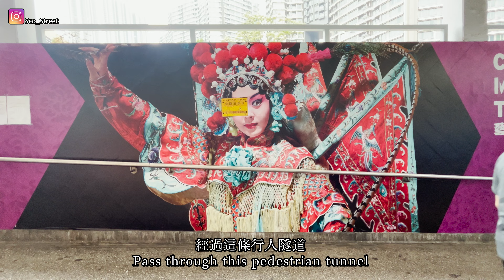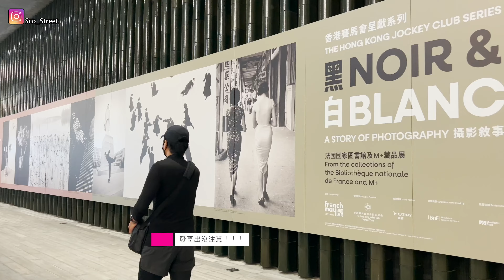p176【M+ 攝影行】Photo Walk In West Kowloon Cultural District with Leica M240｜4K｜廣東話｜English Sub｜中字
大家好！今日同Ming去行近排好多人去既M＋攝影展，順便拎部M仔出黎影陣相！